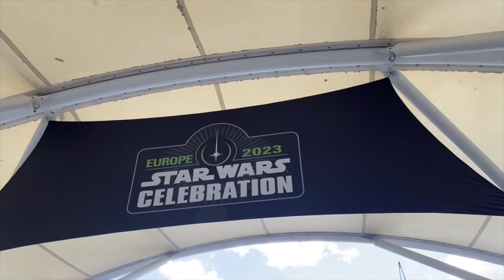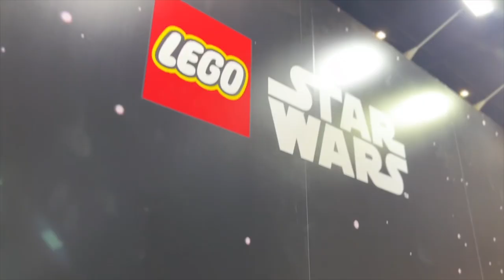5 Minute Craft Project with LEGO Bricks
advertisement ©️2023 The LEGO Group. ©️ & ™️ Lucasfilm Ltd
Today we are doing a craft project using LEGO bricks to make a map of Endor, and showcase these 2 new LEGO Star Wars sets - available now!

75352 Emperor’s Throne Room recreates the battle between Luke Skywalker and Darth Vader in Emperor Palpatine's Throne Room

75353 Endor Speeder Chase recreates the speeder bike chase on Endor

These LEGO Star Wars sets celebrate 40 years of Return of the Jedi and recreate fan favourite moments

It has been a pleasure of working with the LEGO Group and visiting their stand at Star Wars Celebration 2023. There I had the chance to see some of the new releases this year.

It is always a joy to play with LEGO sets and bricks, I had a lot of fun :)